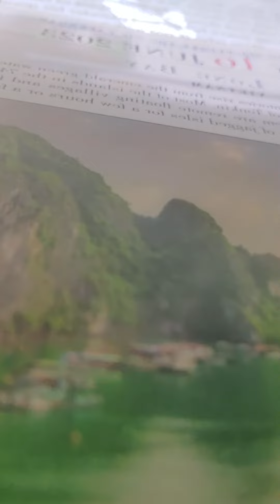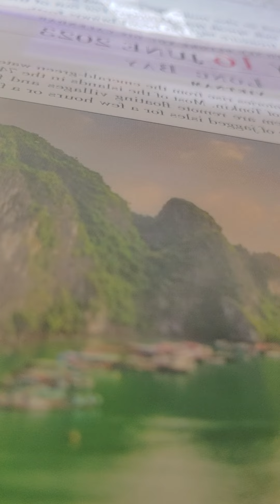matthew 12:22-30 nkjv